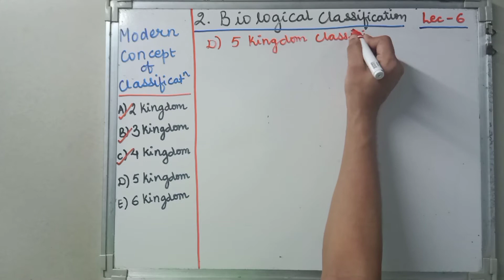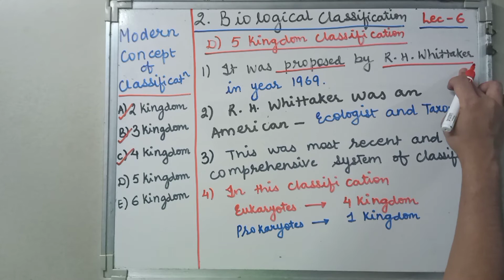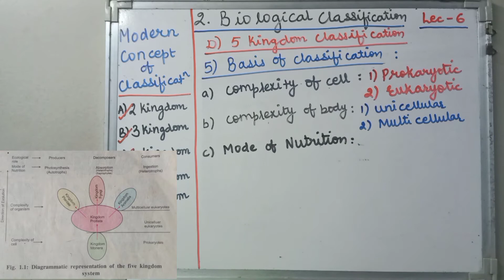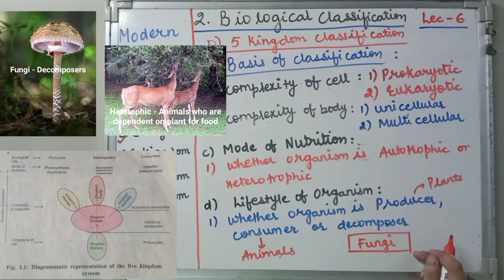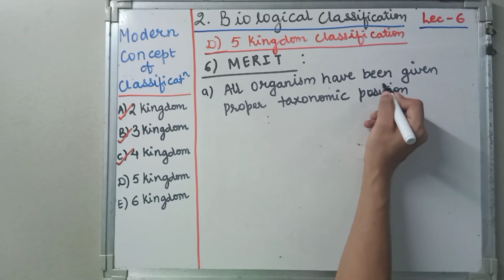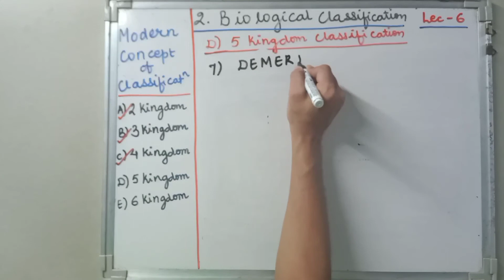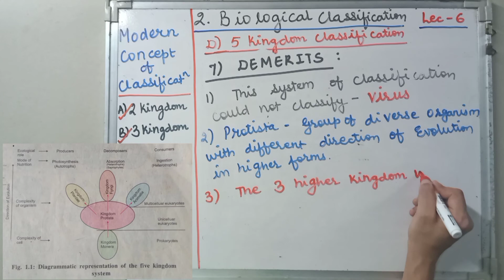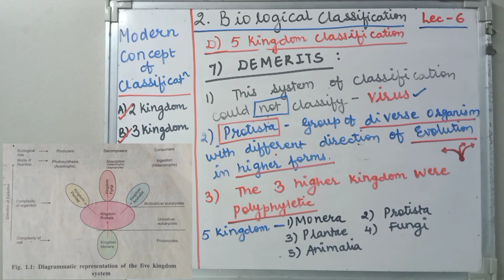BIOLOGY - NEET - BIOLOGICAL CLASSIFICATION - FIVE KINGDOM CLASSIFICATION - R.H.WHITTAKER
Hello friends !
This Video lecture contains the concept of FIVE KINGDOM CLASSIFICATION - R.H.WHITTAKER  (Detailed Explanation)
Any question you can ask in comment box.